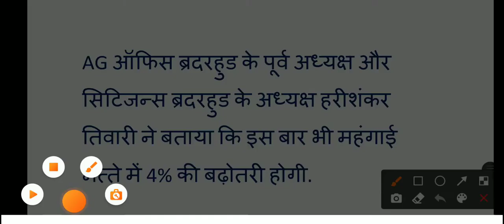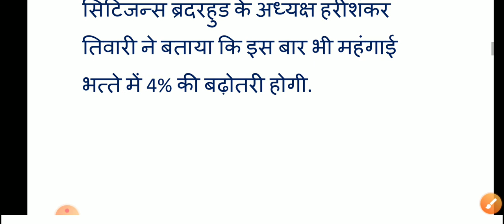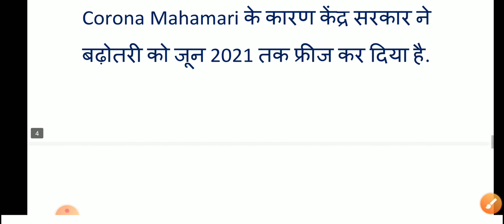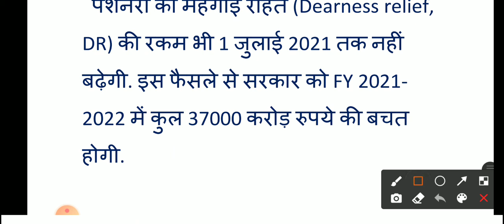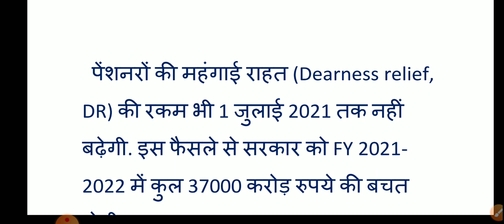Budget 2021: पेंशन धारकों को तोहफा।1 करोड़ लाभार्थियों की पेंशन में हुई 4% की बढ़ोतरी।Pension Alert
7th pay commission latest news
7th pay commission
7th pay commission latest news today
7th pay commission salary calculator
7th pay commission pay matrix
7th pay commission kya hota hai
7th pay commission latest news today live 2021
7th pay commission latest news in tamil 7th pay commission latest news today live 7th pay commission news

pension
pension calculation
pension ka paisa kaise nikale
pension yojana
pension form kaise bhare
pension plan, pension scheme
pension ka form kaise bhare
pension news
pension satyapan